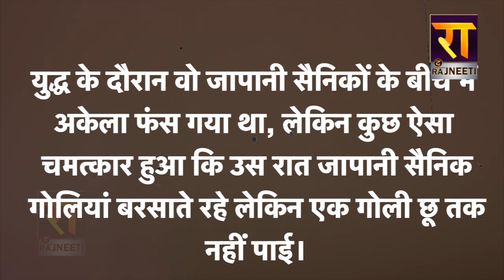क्या है नील करोली बाबा के बुलेट प्रूफ कंबल की कहानी | The Rajneeti | NEEM KAROLI BABA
क्या है नील करोली बाबा के बुलेट प्रूफ कंबल की कहानी | The Rajneeti